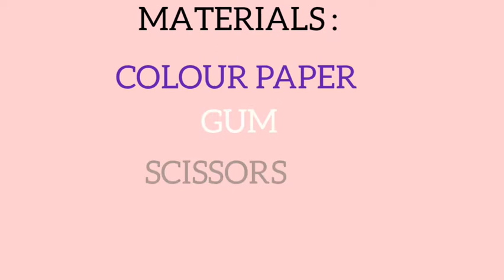DIY EASY ROSE RING 🌹💍|| 2 MINUTE CRAFT || KIDS FRIENDLY || D FOR CRAFT 💕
HEY VIEWERS,
* GIVE IT A BIG THUMBS 👍

Xoxo
D FOR CRAFT 💕